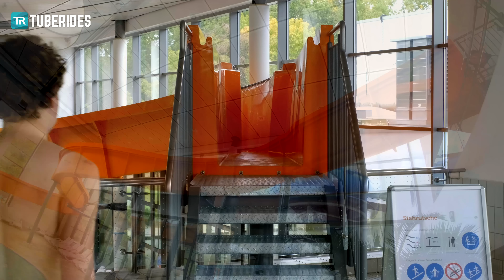Crazy STAND UP Water Slide! Nettebad Osnabrück - Stand Line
This is the new Stand Line water slide at Nettebad Osnabrück, Lower Saxony, Germany. At first sight, this short ride might look unimpressive, however, it is quite unique. Stand Line is the first stand-up water slide in Northern Germany as well as the fourth of its kind in Europe. In order to speed up, guests have to run into the slide and hold on to the handrails immediately. It can be quite challenging not to get stuck and several attempts might be needed to succeed. Unlike the existing Sauerland Surfer stand-up slide in Plettenberg, the one at Nettebad has quite a lot of turns, making the slide a bit slower. The attraction is still more intense than it looks from outside.

Please note: This video was recorded yesterday when the slide was testing. The slide will now remain closed until the official opening which is sceduled for October 1st, 2020.

Type: Freestyle
Manufactured by: Klarer
Year of installation: 2020

| ᴀɴᴢᴇɪɢᴇ - ᴀᴅ |
🛒 PARKSCOUT & TUBERIDES Quartett-Spiel "Deutschlands Wasserrutschen 2020" (Card Game "Germany's Waterslides 2020")
🛒 Noch mehr Quartett-Spiele für Freizeitpark-Fans (more card games for theme park enthusiasts)